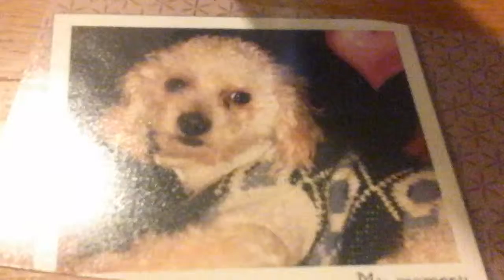Pj pic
Pj